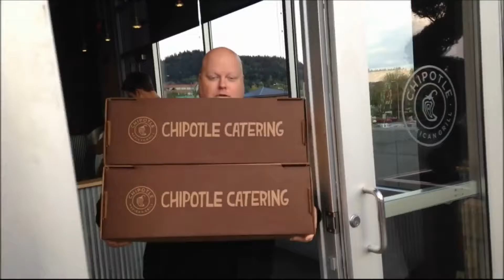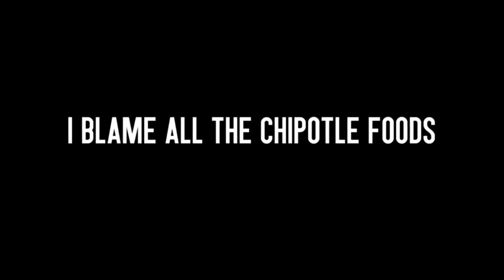LARGEST ORDER EVER